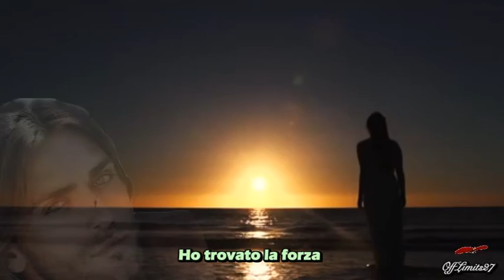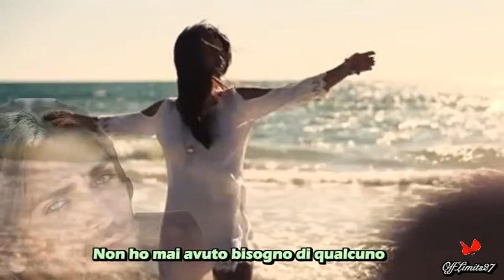Europe - In my time (traduzione italiano)